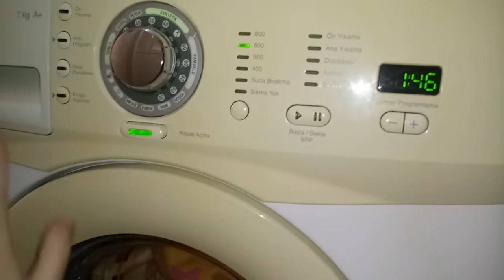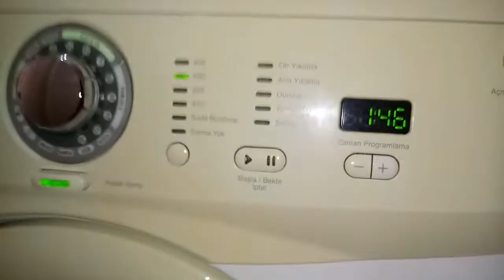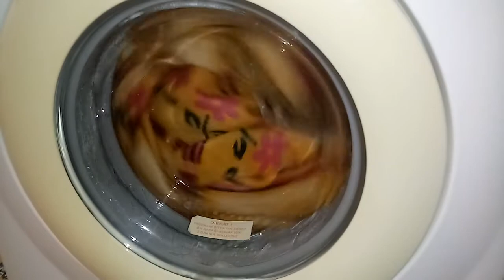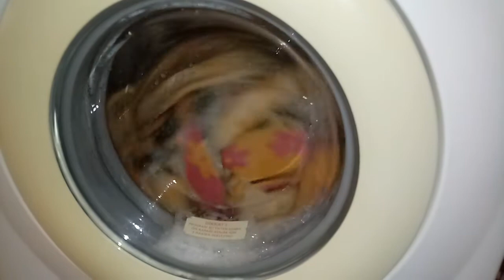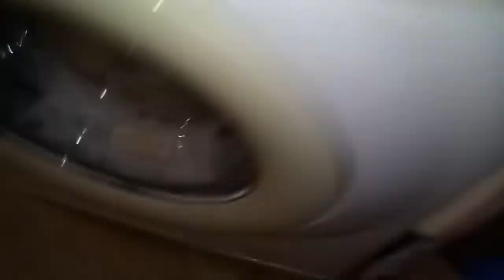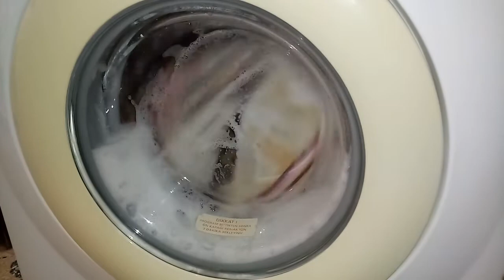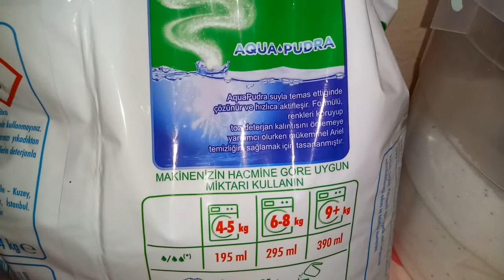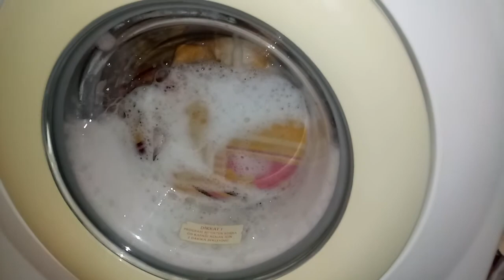Arçelik 3340SJ 🍂 Review Ariel Aqua - Pudra👍 Big Carpet, Synthetic 60 / Halı Üstü Örtüsü Sentetik 60🌺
Marka göründüğü için mecburen reklam yapmasam da reklam.